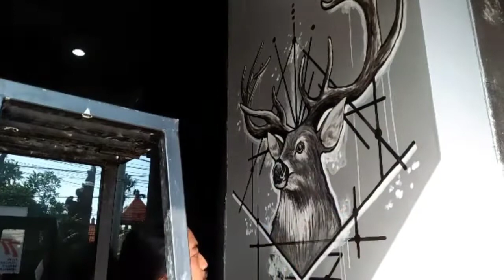Mural Kepala Rusa at Seminyak Bali